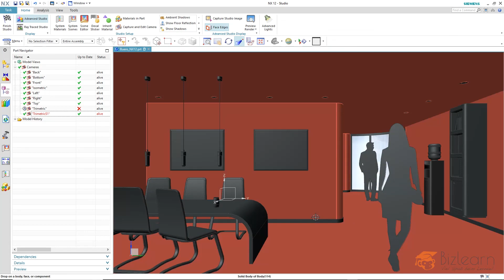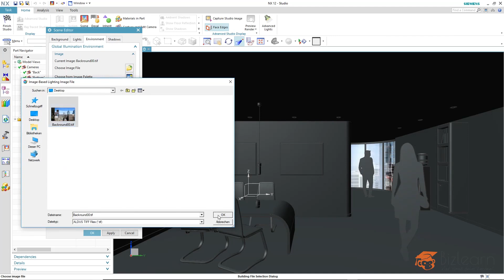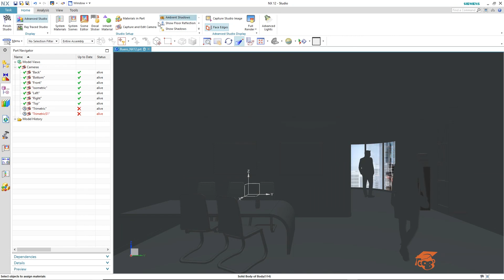NX12 Rendering - the complete training EN #20 Image Based Lighting (IBL) defining a custom image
The video shows an excerpt from the online training NX12 rendering with Iray +.

Benefits:
- all training parts for download
- additional content
- free documentation
- access to all 23 videos and additional lessons

Video Content:

In the case of using a background image for the scene, it is advisable to also reuse the image as a light source. This will increase the impression of a realistic looking image in the end.

For strongly reflective surfaces, the image-based lighting has a strong influence, in contrast to diffuse reflecting surfaces such as walls and textiles, on which other light sources have a more significant impact.
The light source must be selected depending on the materials used, in the case of using the light to highlight parts of the scene.

A matte surface is much more affected by the increase of the IBL intensity, compared to a reflecting surface.

As a blended learning specialist we realize blended learning solutions for your company irrespective of the topic.